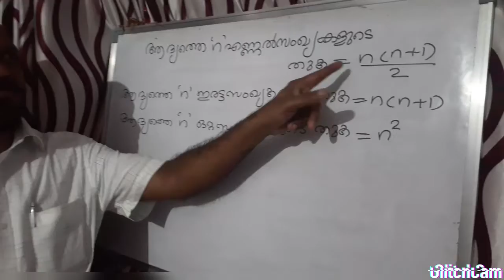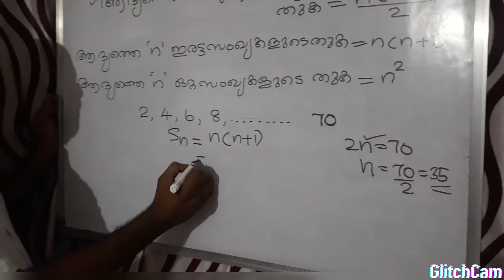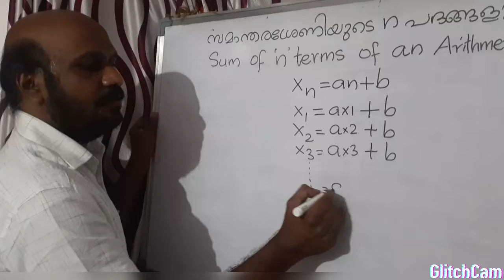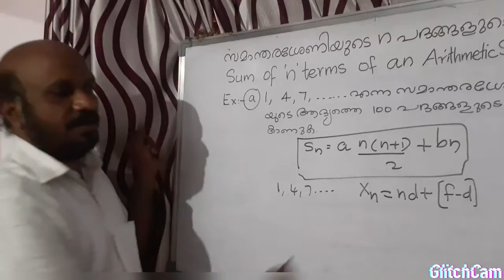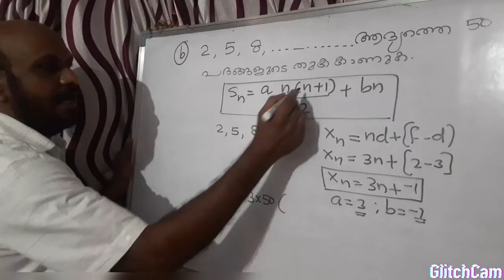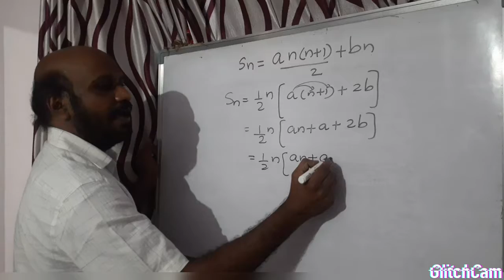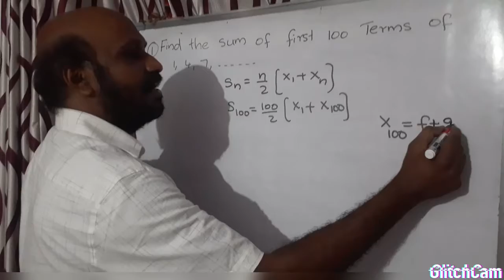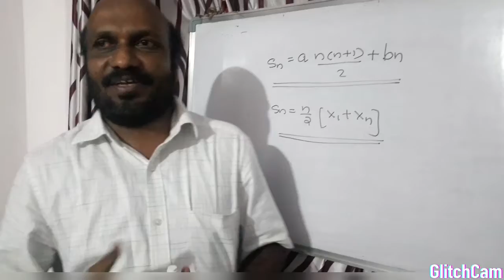August 15, 2020